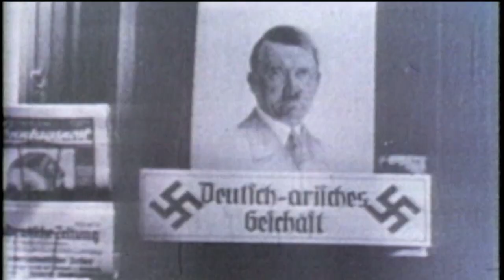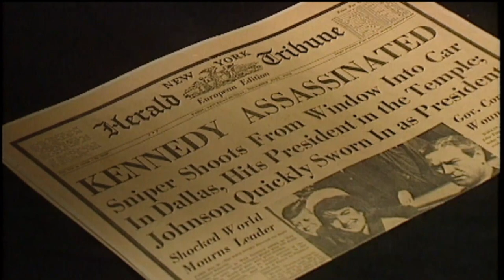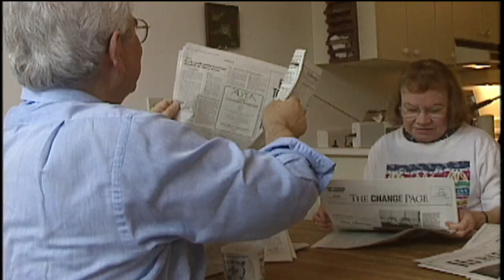Why Joe Schlesinger was one of the great news correspondents of his time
Joe Schlesinger, longtime Canadian journalist who covered key events of the 20th century has died at the age of 90. Fellow CBC foreign correspondent Brian Stewart looks back on the life and legacy of his friend he both admired and revered.